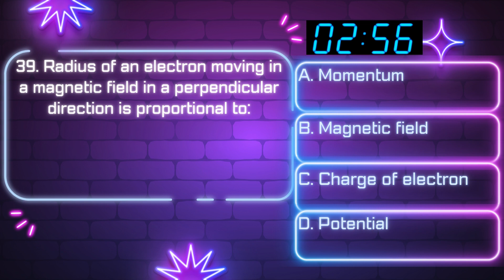"Physics & Engineering Entrance Success: Key MCQs in Nepal"